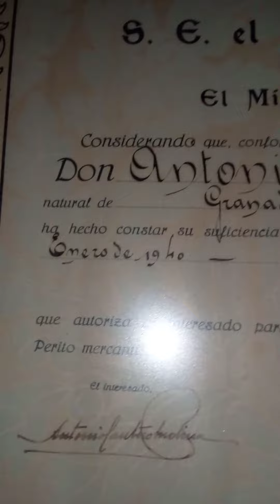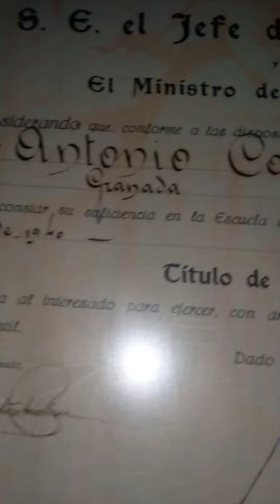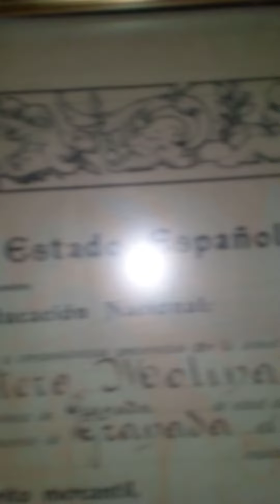Student's Qualification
Sahli's Collection And His Sisters, Ksar El Kebir Morocco